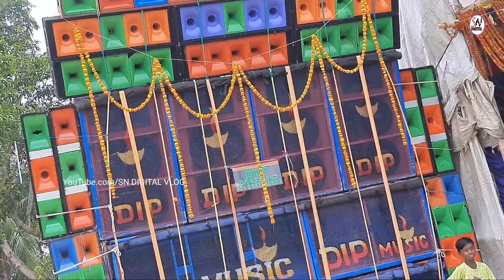দীপ মিউজিক মেদিনীপুর।Dip Sound New 4/4 Setup